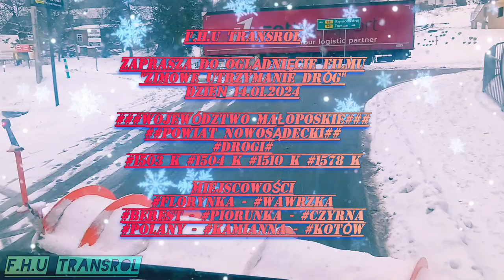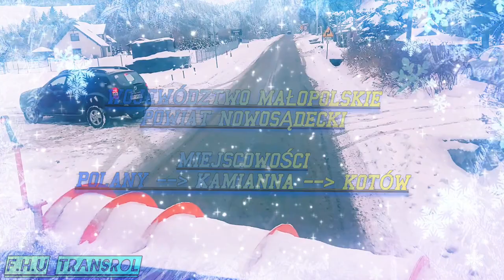Zima2024 Zimowe utrzymanie dróg Powiatu Nowosądeckiego Odśnieżanie Posypywanie #14.01.24 r. #2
Zimowe Utrzymanie Dróg Powiatu Nowosądeckiego :
Odśnieżanie i Posypywanie (uszarstnianie) piaskiem z solą dróg sprzętem

Firma świadcząca usługę odśnieżenia i posypania/uszarstniania nawierzchni.
F.H.U. Transrol Biała Niżna 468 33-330 Grybów

Muzyka: A Strange Feeling
Muzyk: Michael Ramir C.